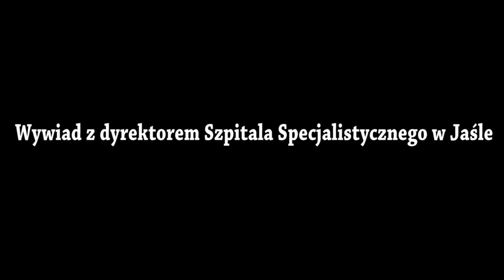Nie należy unikać wyzwań - należy na nie odpowiadać